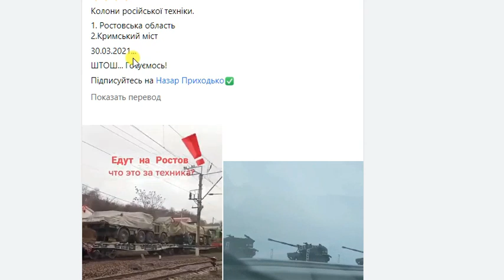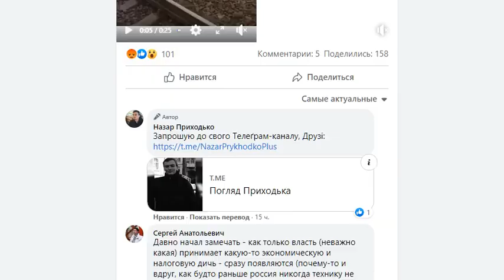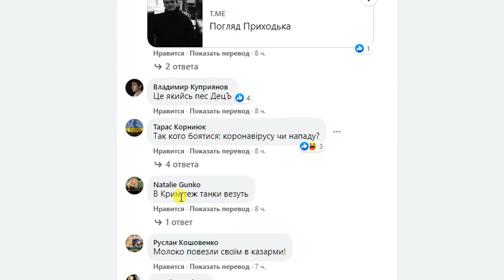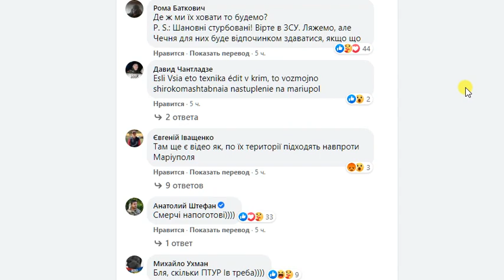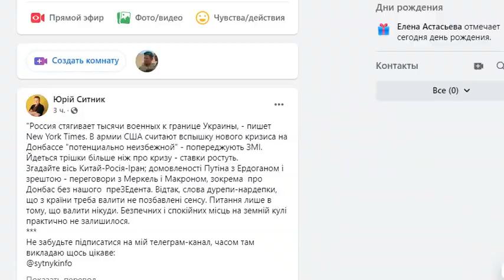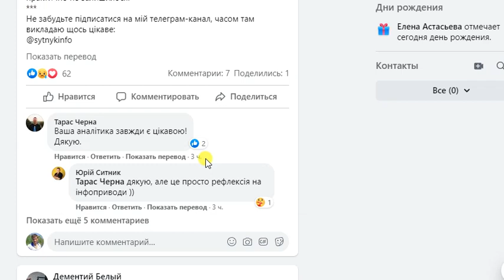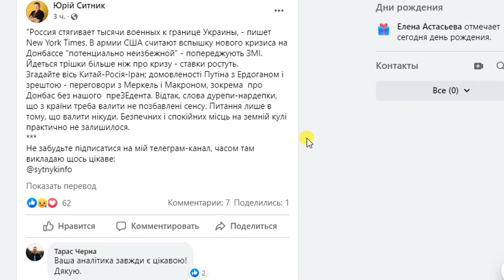Переброска войск к границе, часть 2. 31.03.2021 аналитики предрекают неизбежное обострение ситуации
"Россия стягивает тысячи военных к границе Украины, - пишет New York Times. В армии США считают вспышку нового кризиса на Донбассе "потенциально неизбежной".

Что делать простым людям в этой ситуации?

"У Львові, 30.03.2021 - приземлився літак Boeing CC-177 "Globemaster" ВПС Канади із вантажем з військовою допомогою для України!

США, Велика Британія, Канада... Супердержави на нашому боці і це чудово!
Головне - використати допомогу за призначенням, направити її туди, де вона найбільш потрібна ну і ефективно використовувати."

С 2021 года, сложился ситуативный СОЮЗ:  Китай-Россия-Иран; договоренности Путина с Эрдоганом  и недавние переговори с Меркель и Макроном.
Обсуждали  Донбасс без участия Украины.

Дополнение от блогера:

Перше квітня 2021.

Логішин, Білорусь, 60 кілометрів від кордону з Рівненською областю.

Закордонний російський військовий округ «Білорусь» продовжує наповнюватись зброєю, живою силою та технікою...

Цікаво: от Польща, Латвія та Литва, у зв‘язку з цим, посилюють захист кордону з Білоруссю, перекидають додаткові сили тероборони...

А що ми? Я ніде не чув навіть про наміри посилити цю ділянку нашого кордону...

Зате білоруську електроенергію ми ПРОДОВЖУЄМО купувати!

Як це назвати пристойною мовою?

Украина обидела Лукашенко, после выборов Президента в Беларуси.

Теперь он ничем не обязан перед Украиной.